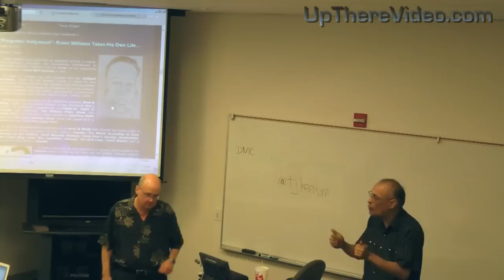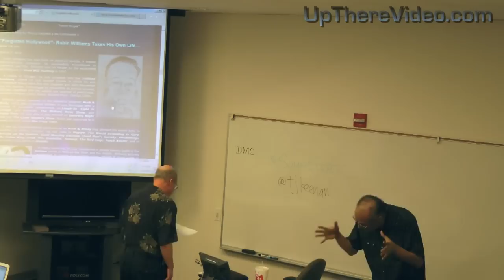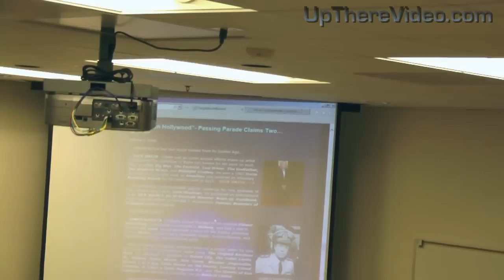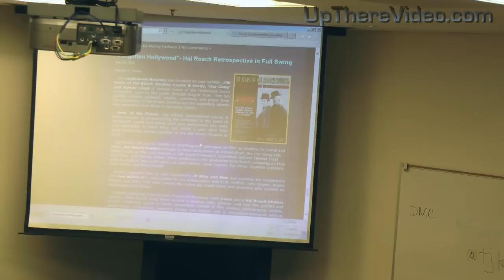MCAI Orange County & Manny Pacheco: Internet Presence & Success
Highlights of Orange County Media Community monthly Meetup August 2014.  Manny Pacheco presents insights and innovative ideas on Internet Presence & Success.

Thank you Digital Media Center for allowing us to use your space.